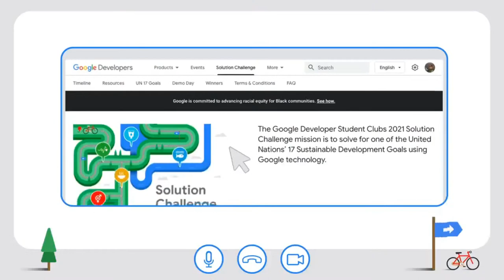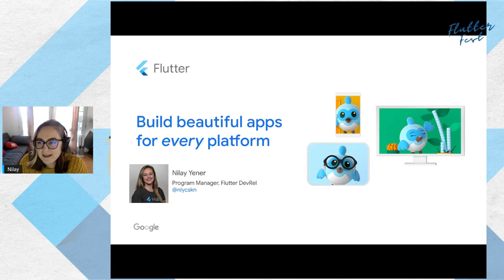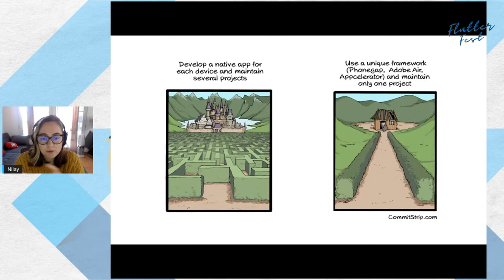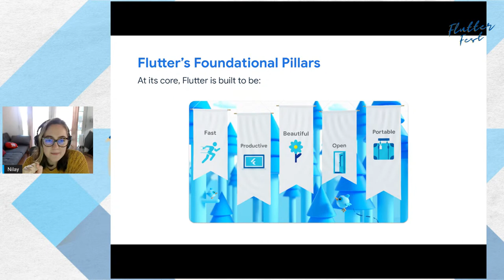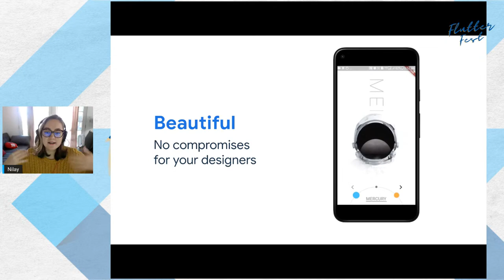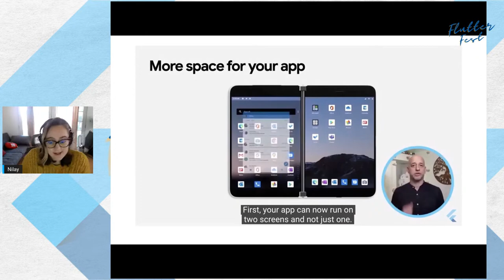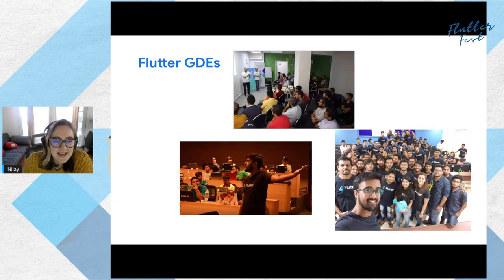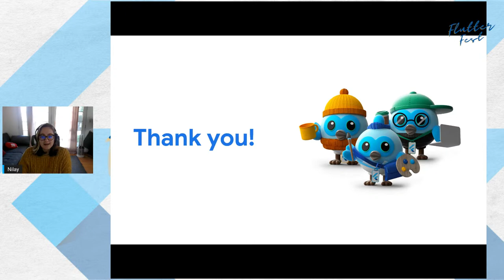Flutter Fest - Kick Off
✨ 10 GDSC beraber 5 hafta sürecek olan Flutter Eğitimi ile karşınızdayız 🥳
✨ Flutter’a başlamak istiyorum ama ne zaman bilmiyorum derseniz bu etkinlik tam size göre 🤓
✨ Eğitimlerimiz pazar ve pazartesi günleri 20:00'da olacak 💙
✨ Alanında başarılı ve tecrübeli 5 eğitimcimizle beraber eğitim akışımız sizlerle 🚀
✨ Eğitim süresince yapılacak çekilişler ile hediyeler kazanma şansı yakalayacaksınız 🎁